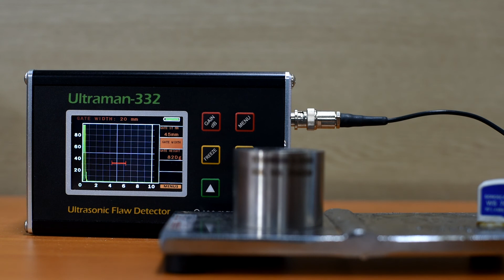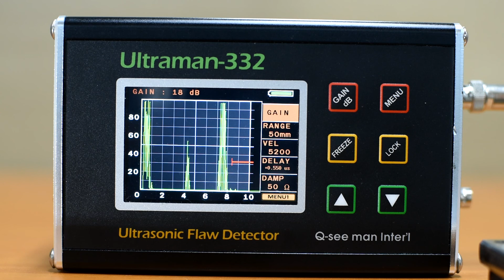[58] Portable Ultrasonic Flaw Detector Ultraman-332, BGM: Clementine Harmonica (강재용 초음파 검사기)